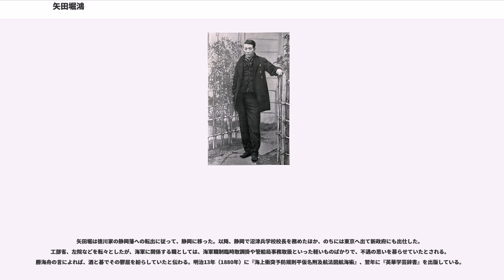矢田堀鴻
矢田堀 鴻（やたぼり こう、文政12年（1829年） - 明治20年（1887年）12月18日）は、日本の武士（幕臣）で、江戸幕府最後の海軍総裁。名は景蔵。官位は、讃岐守。函陵と号した。

幕府小普請方、荒井精兵衛の三男として、江戸に生まれる。長兄・荒井清兵衛の長男が、荒井郁之助である。小普請方、矢田堀又蔵の養子となる。

10代のころから昌平坂学問所に学んだものと思われる。嘉永元年（1848年）、数えで20のときには学問御試を受け、白銀10枚を賜っている。後に勝海舟は矢田堀の墓碑銘に、「弱冠にして昌平学校生徒となり、学業日に進み、田辺太一、塚本恒甫と時に三才子の称あり」という言葉をよせている。

嘉永3年（1850年）、養父の死去によって跡目を継ぐ。2年後には、甲府徽典館の学頭となった。黒船来航当時は、甲府にいたもようである。

安政2年（1855年）、長崎海軍伝習所が開かれる運びとなって、矢田堀は、勝海舟、永持亨次郎とともに筆頭格で伝習生に選ばれる。ここでも矢田堀は、航海術習得において抜群の才を示した。2年ほどたって、幕府は、幕臣伝習生を教師として、築地に軍艦教授所を設けることを決めた。矢田堀は、その教授頭に選ばれたのだが、伝習所長だった永井尚志も江戸へ帰ることとなり、矢田堀を船将として観光丸での航海が試みられた。伝習生たちは、見事に成果を見せて、江戸へ帰着した。

その翌年、観光丸は佐賀藩に貸し出されることとなったため、再び矢田堀が船将となり、第1期伝習生の手で長崎へ回航された。そのとき長崎には、第2次オランダ人教師団のカッテンディーケがいたのだが、矢田堀の指揮ぶりを次のように賞賛している。

矢田堀たちは、2ヶ月後に咸臨丸で江戸へ帰った。

文久元年（1861年）、軍艦奉行・木村芥舟によって、軍艦頭取に取り立てられる。これは、海軍設立をめざした軍政改革によるもので、矢田堀は、同時に頭取となった小野友五郎、伴鉄太郎とともに、誕生した幕府海軍の中枢を担うこととなった。いわば将官として、軍艦の運用や乗組員の訓練を主導することになったのである。

同年12月、咸臨丸によって、外国奉行・水野筑後守を筆頭とする幕府の視察団が小笠原諸島へ旅だったが、物資輸送に使った千秋丸が老朽帆船であったため、年が明けてなお、千秋丸は小笠原諸島に行き着けないでいた。そのため、咸臨丸一行は難渋し、新たに蒸気船の派遣が望まれた。矢田堀は自ら朝陽丸艦長となり、無事、物資を届けるなど、小笠原諸島を日本領土として保全するためのこの施策において、艦船運航の重責を果たした。

文久2年（1862年）は、幕府外交において多難な年だった。坂下門外の変、生麦事件が起こり、国内に攘夷感情が沸騰する中、イギリスをはじめとする諸外国との折衝は困難をきわめる。生まれたばかりの幕府海軍は、艦船とそれを運用する人員の不足に苦闘しつつ、目前の課題に対応する必用があった。前年から引き続いた小笠原諸島の開拓、船舶安全運航のための沿岸測量などに従事する一方、この年、榎本武揚をはじめとする士官級から水夫までを、オランダ留学に送り出した。さらにこの年の暮れから翌年にかけては、将軍後見職となった一橋慶喜が上洛し、生麦事件賠償問題での緊急連絡や、イギリスとの対応に、数少ない幕府軍艦は度重なる出動を求められ、矢田堀は多忙をきわめた。

文久3年（1863年）3月、軍艦奉行並となる。しかし、これまで幕府海軍の中心になってきた木村芥舟は、すでに軍艦奉行を辞していた上、先に軍艦奉行並となっていた勝海舟は、咸臨丸での渡米後しばらく海軍を離れていたこともあって、海軍中枢メンバーと折り合いが悪かった。さらに翌元治元年（1864年）、軍艦奉行となった勝海舟は、神戸海軍操練所を設立して、これまでの幕府海軍とはまったくちがう方向を指向した。この操練所には反幕府の色合いを持つ諸藩生徒も多かったがために、禁門の変で長州藩が朝敵となった後、勝は罷免され、その側杖を食った形で、矢田堀もお役御免となった。

矢田堀が幕府の海軍総裁に就任したのは鳥羽・伏見の戦いの敗戦の後である。この時点で幕府艦隊を掌握していたのは副総裁の榎本武揚であり、榎本は新政府への軍艦引き渡しを拒んだ末に北へ向かった。同艦隊には矢田掘の甥の荒井郁之助や弟子の甲賀源吾などが含まれている。

矢田堀は徳川家の静...